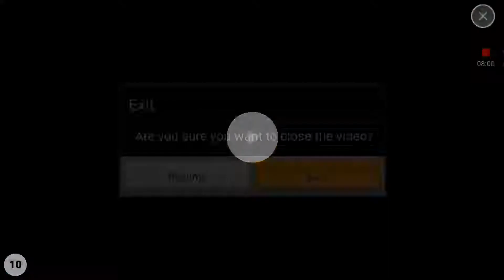way too intense gaming| Agar.io